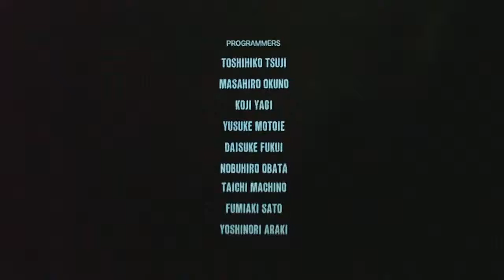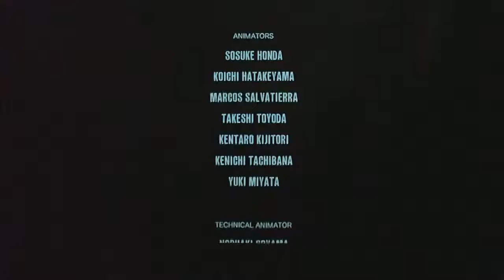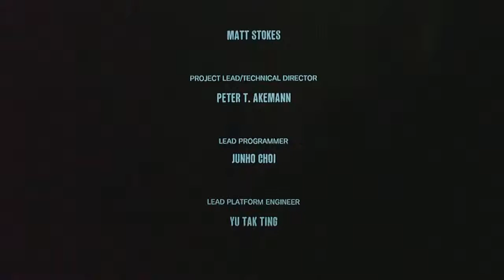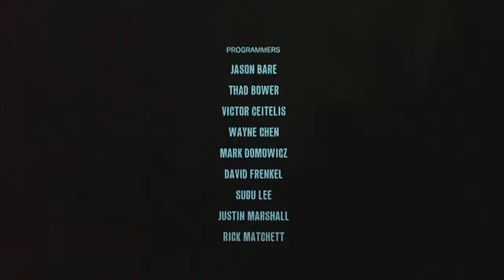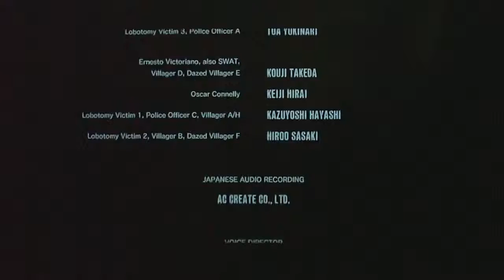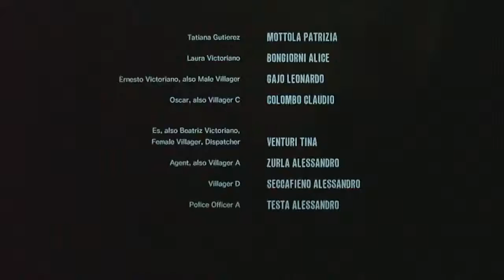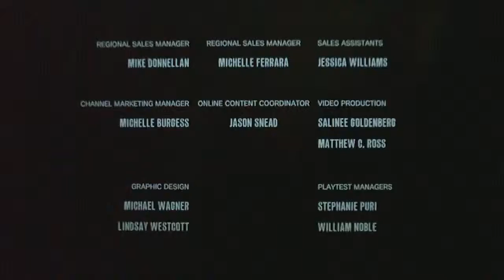The Evil Within FINALE/REVIEW-Is It Over?